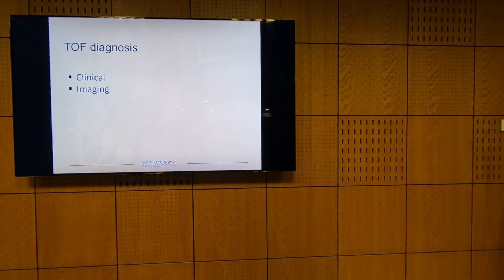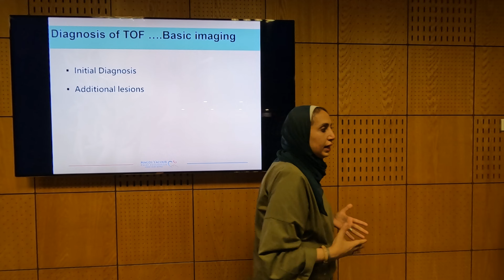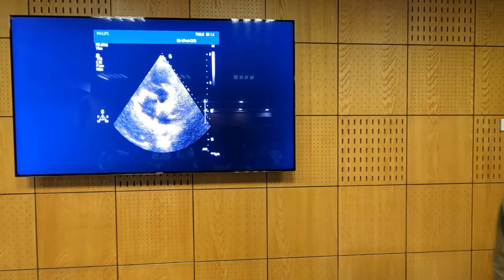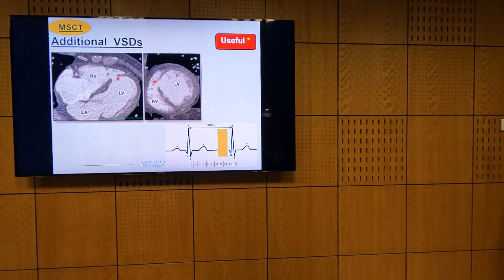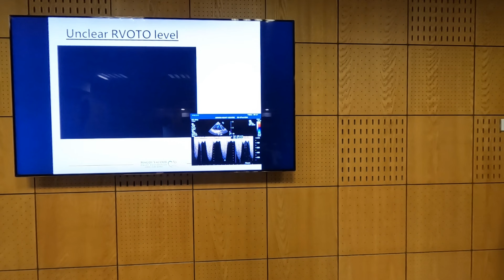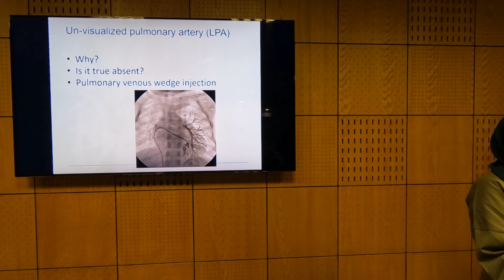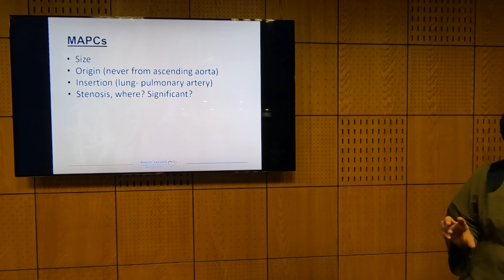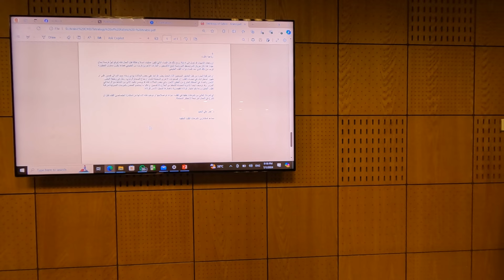Tetralogy of Fallot (Part 1) - Soha Romeih